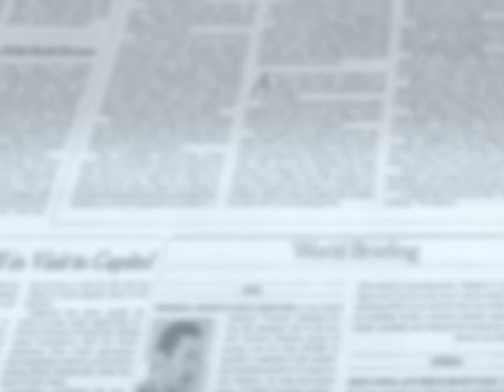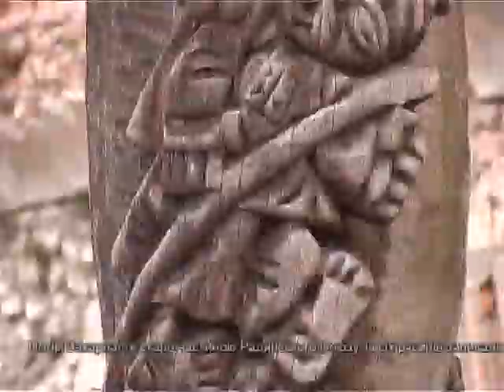Независимое государство на территории Украины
Русинское общество на Закарпатье пытается создать своё независимое государство